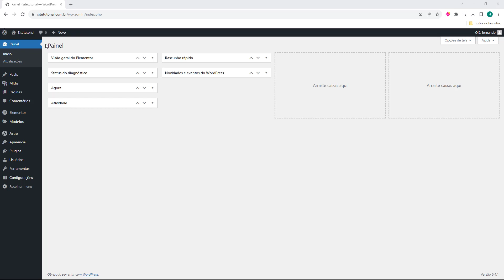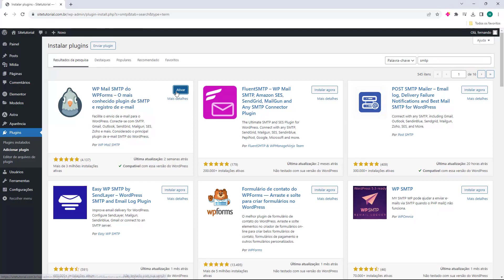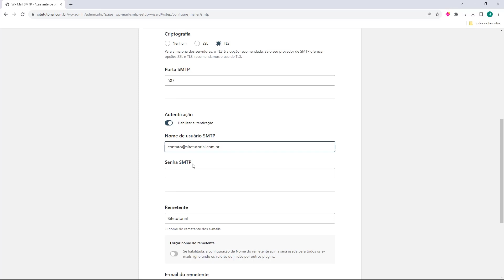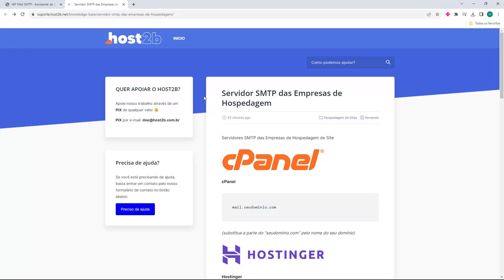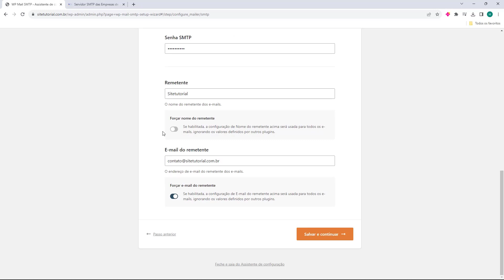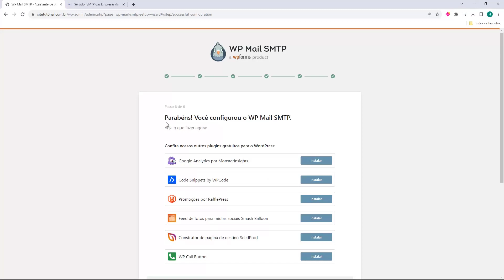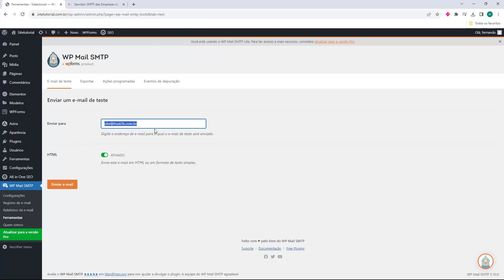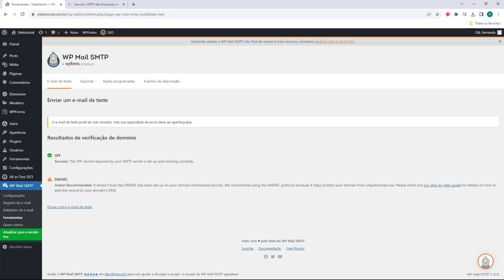SMTP WORDPRESS 2024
✅ PÁGINAS UTILIZADAS